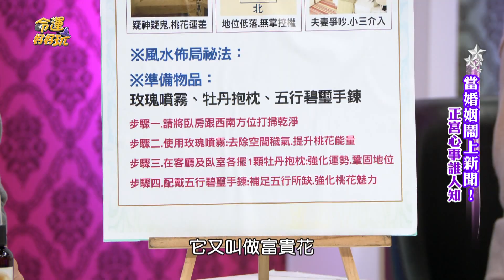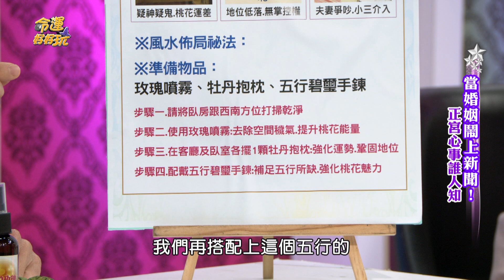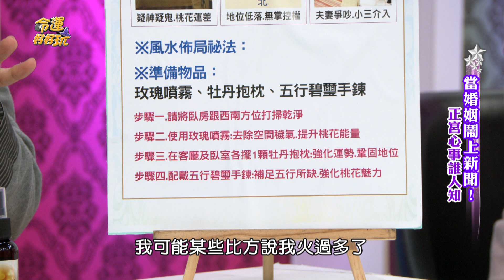【精華版】臥房鏡子擺放學問！放錯恐招惹感情債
居家風水要注意那些事情才不會讓女主人運勢卡卡！？